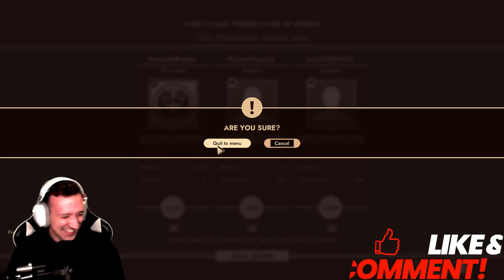FLIRTING With Trolls - HE ASKED ME TO JOIN HIS THREESOME | First Class Trouble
This video features two of my matches from First Class Trouble where I encountered the SAME TWO TROLLS who decided to try to be homophobic and rude, but unfortunately for them,  they got owned!

Oddly enough, they tried to get me to join their threesome... Well, sorta kinda! Anyhoo, I hope you enjoy!

▼ ▽ CLIMB ABOARD THE MOTHERSHIP - DISCORD
This is one of the main ways our community interacts and bonds, especially on days I do not stream on Kick!